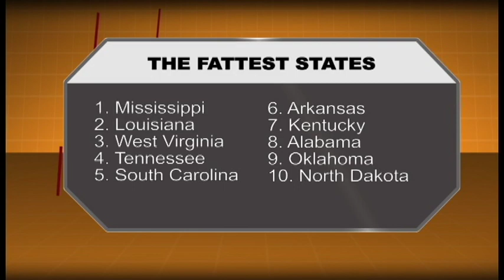Perspectives: Gen. Dennis Reimer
About RSU Public TV:
Rogers State University Public Television is the only full-powered public television station licensed to a public university in Oklahoma, RSU Public TV provides educational, cultural and general interest programming to an audience of 1.2 million viewers in northeastern Oklahoma, and the Tulsa metropolitan area.